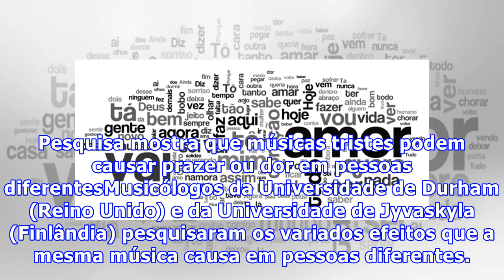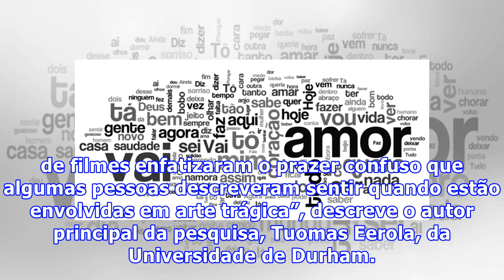Pesquisa mostra que músicas tristes podem causar prazer ou dor em pessoas diferentes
Pesquisa mostra que músicas tristes podem causar prazer ou dor em pessoas diferentesMusicólogos da Universidade de Durham (Reino Unido) e da Universidade de Jyvaskyla (Finlândia) pesquisaram os variados efeitos que a mesma música causa em pessoas diferentes. Três estudos independentes envolvendo 2.436 pessoas do Reino Unido e Finlândia tentaram identificar o que motiva as pessoas a ouvirem músicas tristes e quais emoções e memórias estão envolvidas neste desejo. O resultado foi publicado na revi...